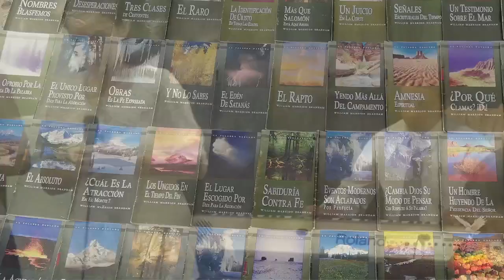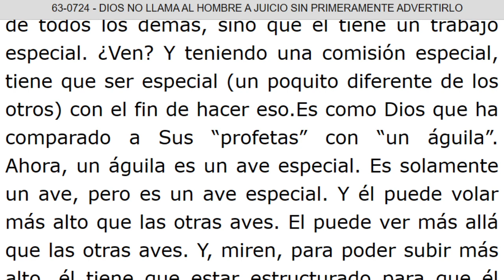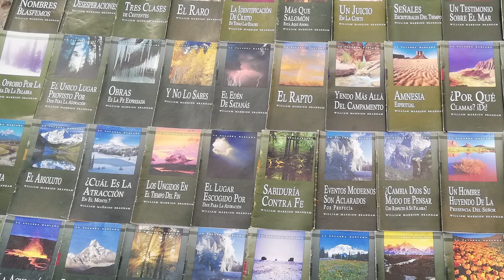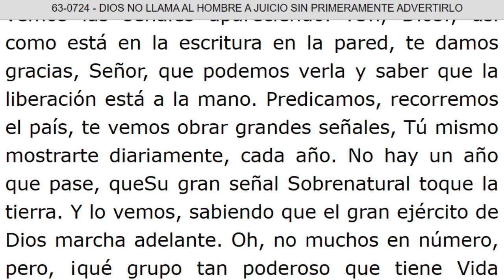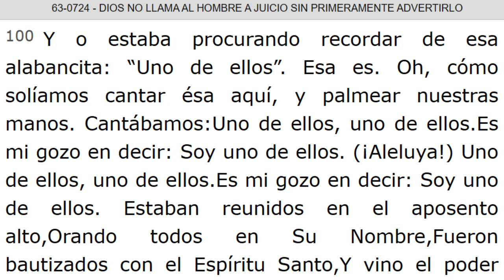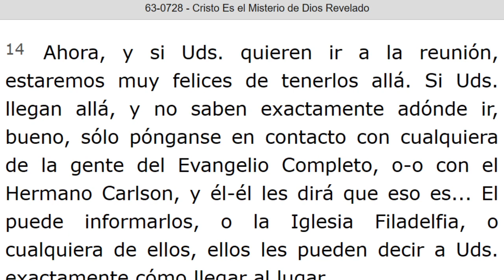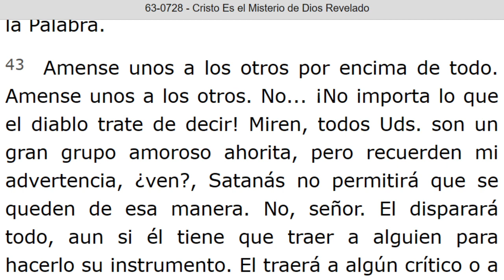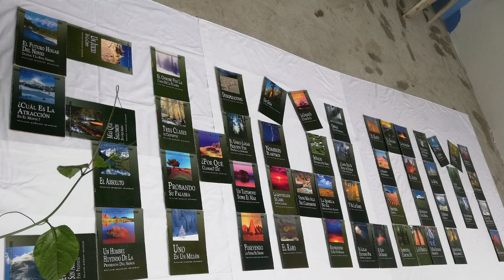LECTURA DE LOS MENSAJES DEL PROFETA !!ELIAS!! WILLIAN MARRION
J e r e m i a s   50:
28. VOZ DE LOS QUE HUYEN  y ESCAPAN DE LA TIERRA  DE BABILONIA, PARA DAR EN SION LAS NUEVAS DE LA  RETRIBUCIÓN DE JEHOVÁ NUESTRO DIOS, DE LA VENGANZA DE SU TEMPLO.

=== INICIA: DIOS NO LLAMA AL HOMBRE A JUICIO SIN PRIMERAMENTE ADVERTIRLO - 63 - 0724. Párrafo: 51...TERMINA Párrafo: 105.

=== INICIA: CRISTO ES EL MISTERIO DE DIOS REVELADO - 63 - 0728. TERMINA Párrafo: 60.